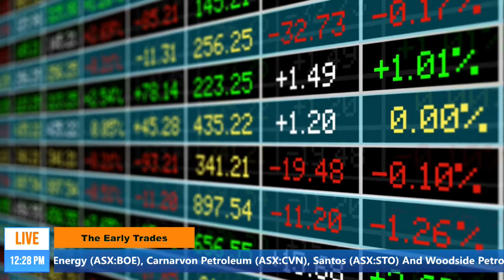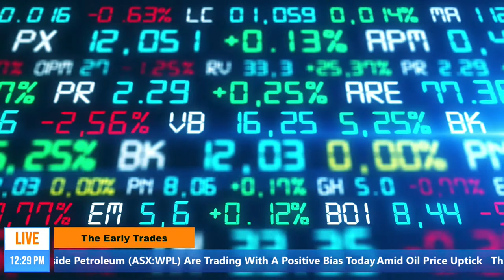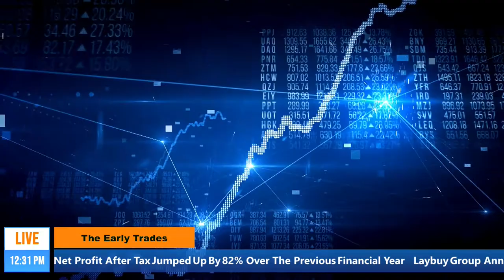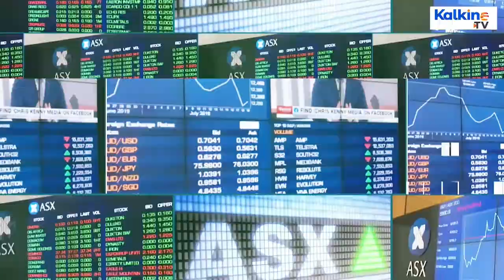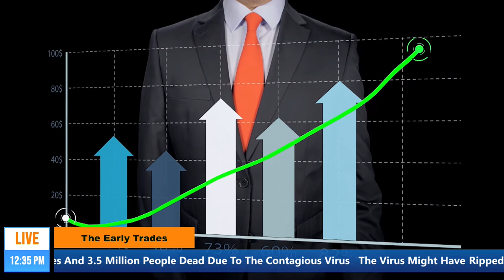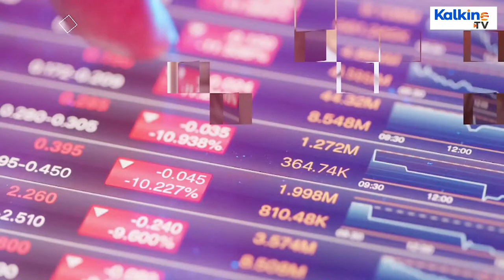The Early Trades || ASX 200 seesaws; AMP, Champion Iron soars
you are watching ‘The Early Trades’ on Kalkine Live TV show.
• At the same time market players remain jittery amid volatile cryptocurrencies, sin-u-soydal commodity trends and growing virus concerns in Melbourne. On that note, let us cast an eye over how market charter is panning out today.
• Let us move on to miners space. The heavyweight Australian miners Rio Tinto , Fortescue Metals and BHP Group  are trading in positive territory despite some selling pressure witnessed in iron ore space.
• Chinese steel and iron ore prices tumbled after the Shanghai Futures Exchange vowed to look into "abnormal transactions”, further strengthening the government's ongoing quest to temper commodity inflation.
• On the Dalian Commodity Exchange, iron ore made a low of 992 yuan per tonne and closed the session down by a decent 6.1per cent to 994.50 yuan a tonne.
• Gold fell below an important level of US$1 thousand 900 an ounce level on Wednesday, as a recovery in dollar and US Treasury yields dimmed its appeal.
• According to the ASIC, AMP companies received over $100,000 in advice fees and $500,000 in insurance premiums, from accounts of deceased customers.
• Fisher & Paykel Healthcare Corporation today announced its results for the full year ended 31 March 2021 showing operating revenue soared by 56 percent, while Net profit after tax jumped up by 82 per ent over the previous financial year.
• Australian Electric vehicle charger developer Tritium making debut on NASDAQ via SPAC route.